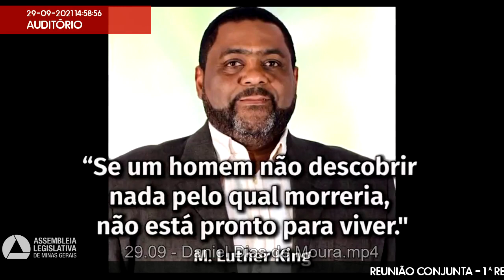29/09/2021 14:30 - Com. do Trabalho, da Previdência e da Assistência Social; Com. de Direitos ...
Finalidade da audiência: Debater o legado do sindicalista Hamilton de Moura para o movimento sindical  e os desdobramentos das investigações de seu assassinato